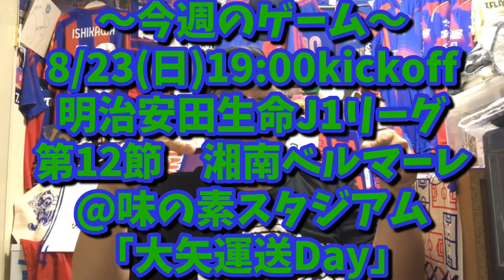［FC東京］誰が居なくても俺たちは上に行ける！！ 東京を信じよ！！ 湘南ベルマーレ戦のスタメンを予想してみた！！！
さて

明日の湘南戦の予想スタメンになります。

中３日はまじでこっちにしてもきついって汗

けど、そんな中頑張って予想しました！！！！！

是非ご覧いただけると嬉しいです！！！！